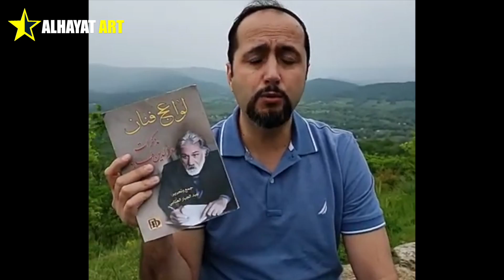عز الدين طابو.. المبدع الذي لم يستطع شراء الحليب لطفلته.. من الممثل الشهير الذي "سرق" مؤلفه؟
كما وعدتكم من قبل، اليوم أقدم لكم قصة حياة عز الدين طابو مع تنويه مهم جدا، وللعلم فان حق الرد مكفول لكل من يرد اسمه في هذا الفيديو.

قصة حياة كنعان علي في لقاء حصري بعد سنوات من الغياب ورحلة في فن أيام زمان وما سبب رحيله عن العراق؟

قصة المطرب صباح السهل الذي تم إعدامه شنقا فما علاقة عدي بإعدامه وكيف كانت نهاية المرأة التي وشت به؟

قصة مديحة معارج هل عملت جاسوسة للنظام السابق ومن المذيعة التي اتهمتها بكتابة التقارير للمخابرات العراقية

المصدر الرئيسي لهذا الفيديو هو مذكرات الفنان الراحل عز الدين طابو، والذي نشر على شكل كتاب بعنوان لواعج فنان، وسيكون مركزا على اخر سنوات الراحل، ومن الذي سرق مسرحيته ولماذا لم يكن يستطيع شراء حليب الأطفال لابنته الصغيرة؟

اهلا بكم

عندما كانت تطفأ الكهرباء كان الناس يقولون "انطفا طابو... الله يظلم قبره" وعندما كانت تعود يقولو "اشتعل طابو... الله ينور قبره".  عبد الجبار كاظم قادمين من نفس المدينة ويدرسان ذات الاختصاص، وكانا في منافسة مستمرة مع بعضهما البعض، يصف طابو علاقته بعبد الجبار كاظم في مذكراته بانها كانت ...

كان راتب الفنان مثل راتب المعلم والكثير من الوظائف، 3 الاف دينار فقط في التسعينيات أيام الحصار الاقتصادي، أي ما يعادل الدولارين في ذاك الزمان وبمثله الآن. ورغم تحسن الأحوال الاقتصادية في العراق عموما بعد العام 2003، الا ان وضع أبو العز صار من سيء الى اسوء، تحسن راتبه الا انه لم يكن جد ما يناسبه ليعمل فيه،

حينها طلب الفنان حيدر منعثر من محمد هاشم ان يعطيه نسخة من المسرحية، وبعدها بأيام يقول الكاتب عبد الجبار العتابي، "شاهدت عز الدين طابو يقف وسط باحة المسرح الوطني وهو يرتجف من الغيظ، ويتكلم بعصبية، ذهبت اليه لأهدئه ولأعرف مثلي مثل اخرين كنا حوله نحاول ان نعرف لماذا هو غاضبا هكذا؟

الممثل العراقي مقداد مسلم، بمشاركة حيدر منعثر بمسرحية عنوانها ثرثرة من تأليفه وتمثيله واخراجه. وعند تواصله مع صديقه الممثل محمد هاشم، الذي كان هو من اعطى المسرحية اول مرة لحيدر منعثر، وعده بان يتصل بحيدر وان يفهم منه سبب عدم تواصله معه، ولكن تمر الأيام ولم يتصل به حيدر

رحل عز الدين الكبير موهبة والفقير مالا، والحالم الذي قال عنه الفنان مازن محمد مصطفى "لو انه امتلك الحظ الكافي، لا صبح فنانا عالميا او على الأقل نجما عربيا معروفا للموهبة الكبيرة التي كان يمتلكها". وكذلك كان قد امتدحه المخرج المصري الكبير صلاح أبو سيف عندما عمل معه في أحد أفلامه.

من يتحمل مسؤولية خسارة موهبة كبيرة مثل عز الدين طابو؟

دمتم طيبين